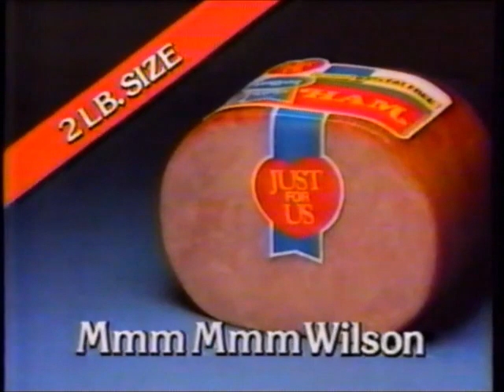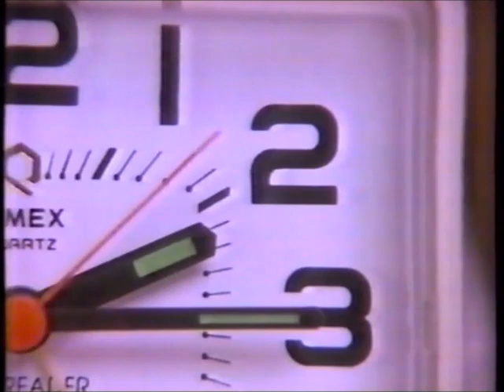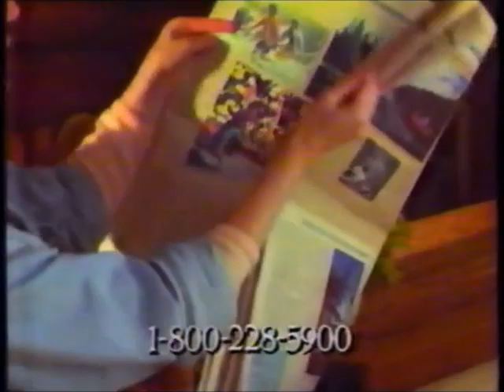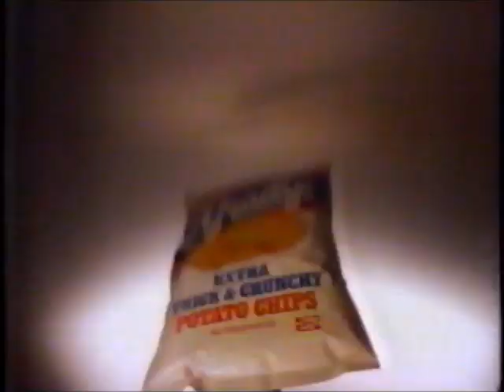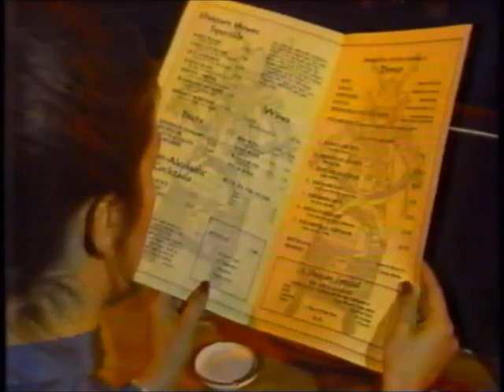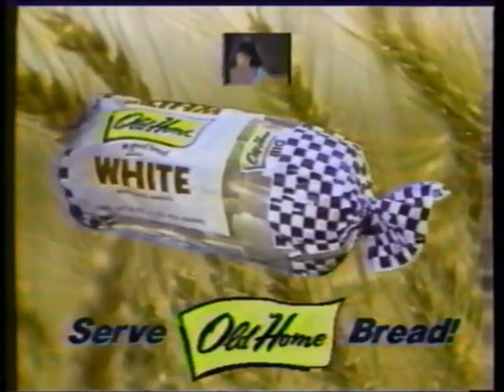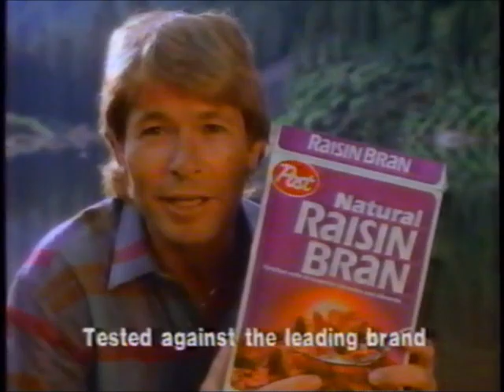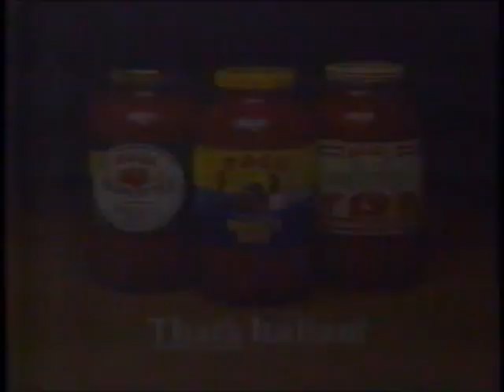KCCI-TV CBS commercials (March 9, 1987)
Aired after Guiding Light and during Hour Magazine.

LIST:
1. American Treasury (ft. Estelle Getty)
2. TV-8 Soap Opera Party promo
3. TV-8 station ID
4. American Treasury (ft. Estelle Getty)
5. CBS ident
6. Commercial: Wilson Ham
7. Commercial: Payless ShoeSource
8. Commercial: Diet Pepsi + "Top Gun" on home video
9. TV-8 bumper
10. Commercial: Brandeis
11. Commercial: LensCrafters
12. Promo: "LifeQuest: The Hidden Addict"
13. TV-8 Community Calendar bumper
15. Commercial: Vicks NyQuil
16. Commercial: Big Sur Waterbeds
17. Commercial: Cheetos
18. Commercial: Minnesota Explorer
19. Local Ad: Southridge Mall
20. Local Ad: Pidgeon's
22. Commercial: O'Grady's
23. (REPEAT of #7)
24. Local Ad: Shogun Steakhouse of Japan
25. TV-8 news promo
26. Commercial: Eureka Vacuum Cleaners
27. Local Ad: "A Chorus Line" @ C.Y. Stephens Auditorium
28. Commercial: Old Home Bread
29. Local Ad: Foreman & Clark
30. Commercial: Final Net
31. Commercial: Post Natural Raisin Bran (ft. John Denver)
32. Commercial: Halls
33. Commercial: Trident
34. Commercial: Pillsbury Microwave Cake Mix